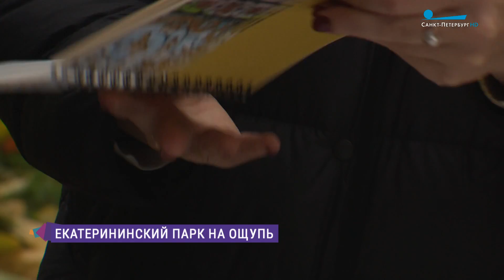Макет Екатерининского парка в Царском Селе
В музее-заповеднике «Царское Село» у главного входа в Екатерининский парк установили макет для людей с нарушениями зрения. Он стал отправной точкой новой детской интерактивной программы «Екатерининский парк на ощупь».